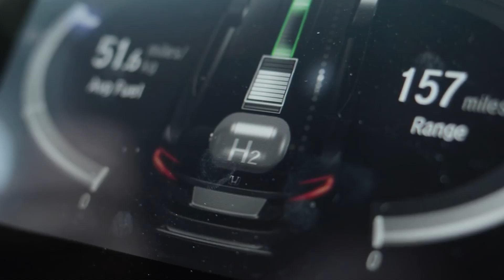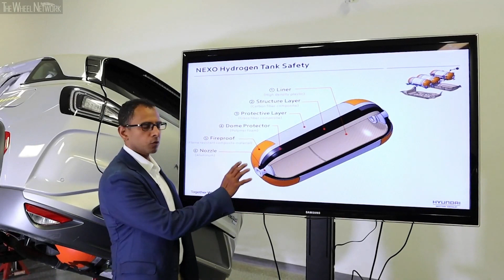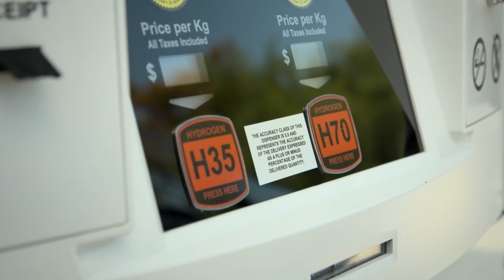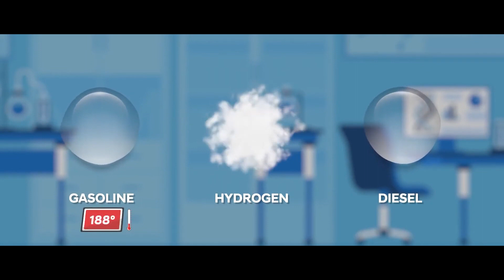HYDROGEN CARS: Is It REALLY SAFE?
I have said for a while that hydrogen is the fuel of the future, but one comment I tend to get on my channel quite often is. “Hydrogen will never take of, its practically a bomb” Or “Have you ever heard of a hydrogen bomb” and the answer is yes I have, but have you ever heard of a petrol bomb. Hydrogen is an explosive but is it safe for use in our vehicles. That’s what I hope to answer in this video.

So for the big question, can hydrogen cars explode?